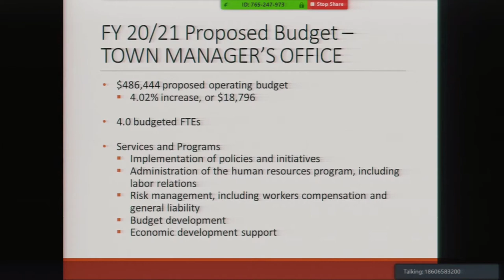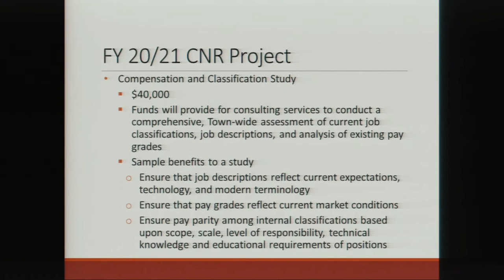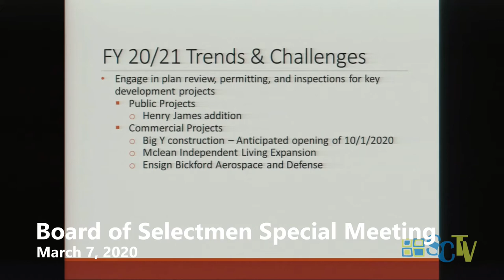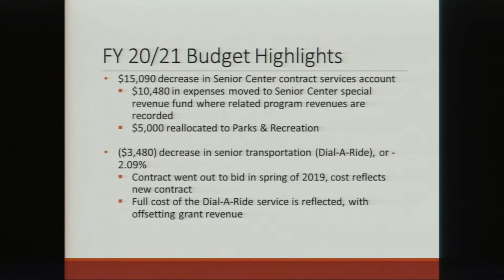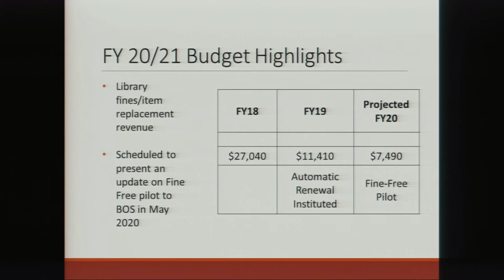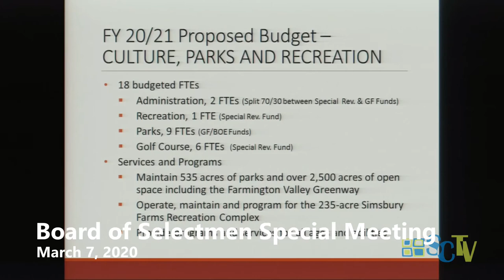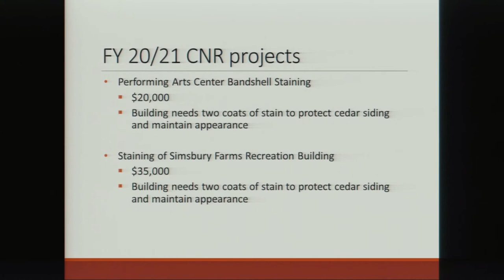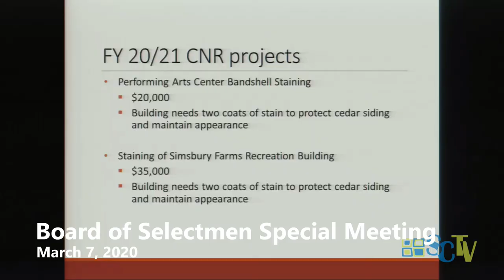Board of Selectmen Budget Workshop March 7, 2020 Part 2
Simsbury CT Board of Selectmen Budget Workshop March 7, 2020 Part 2